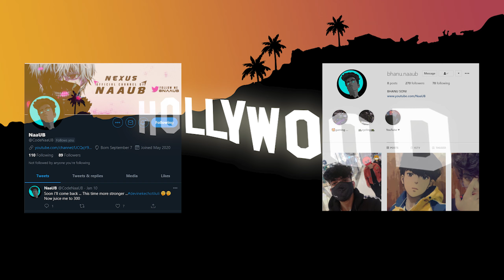Hollywood 🌴 Fortnite Montage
Hello Friends! 👋  ENJOY

                                    LET'S   Aim for 100 LIKE !!
  Edited By (My hero) Aryaman

 Comment Down Your fav. part